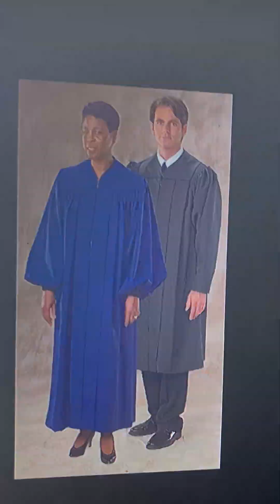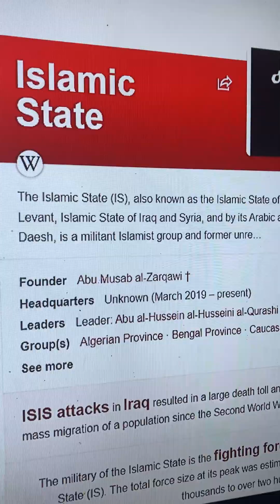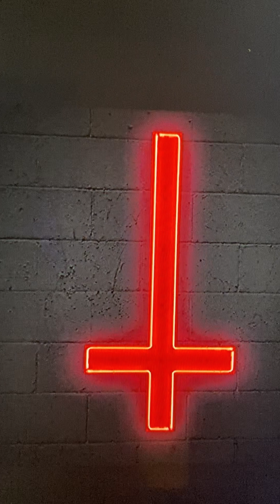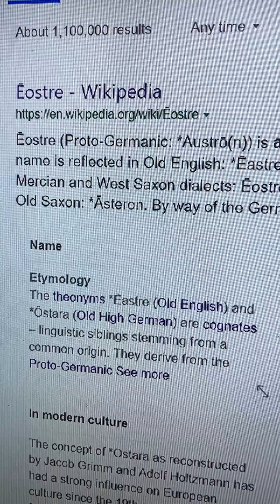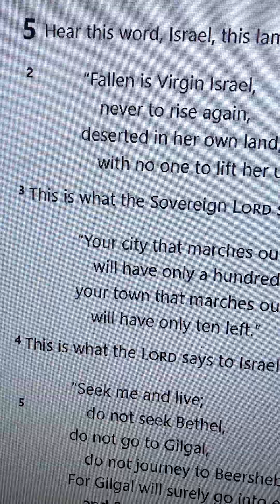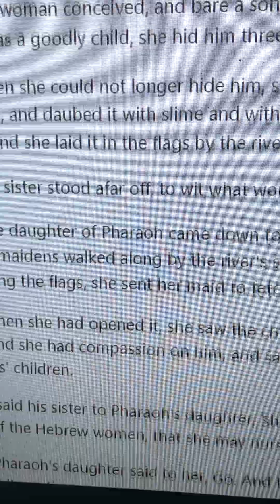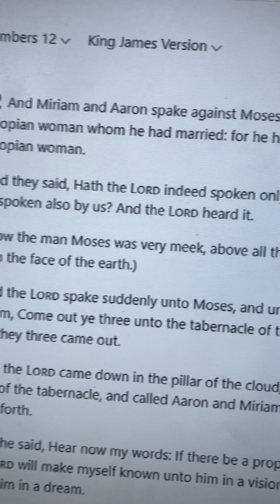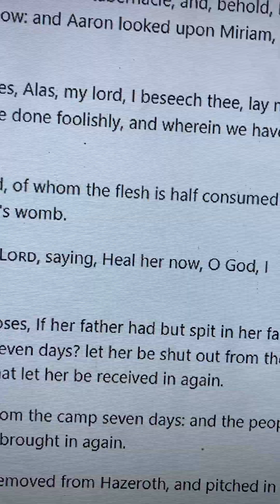CHIEF BIG SHOULDERS | HISTORY OF EASTER 9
CHIEF BIG SHOULDERS EXPLAINING THE MYSTORY OF EASTER